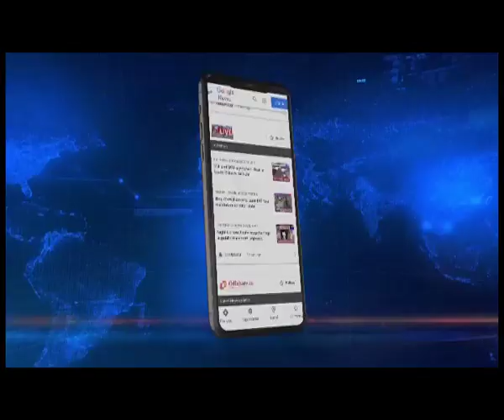Northeast Live's Reshma Haider wins the Badminton women’s singles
Northeast Live's very own Reshma Haider has won the Badminton women’s singles event at the ongoing TOPCEM-ASJA Media Sports Festival 2023 at RG Baruah Sports Complex in Guwahati.